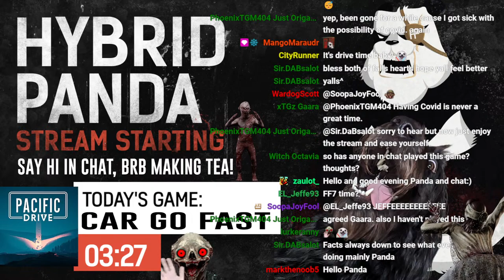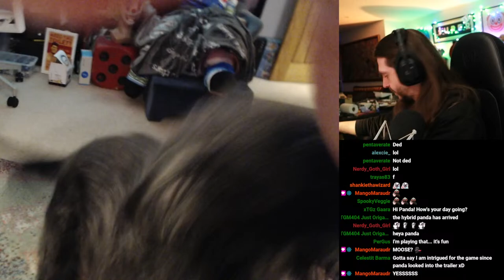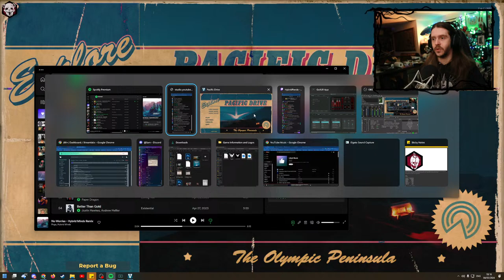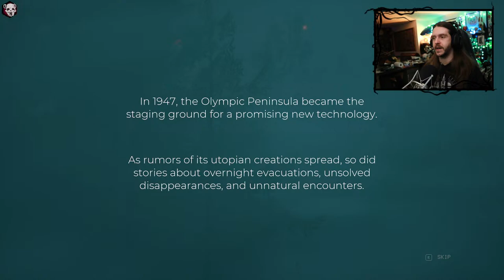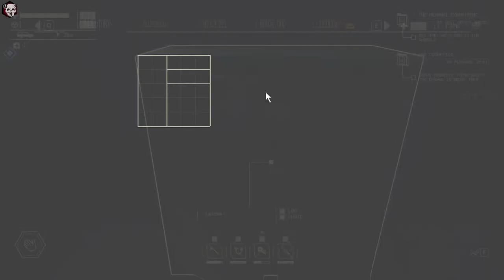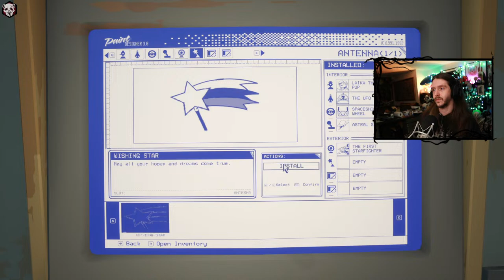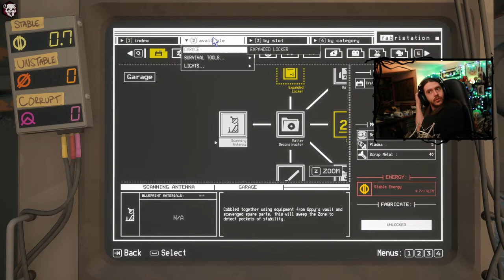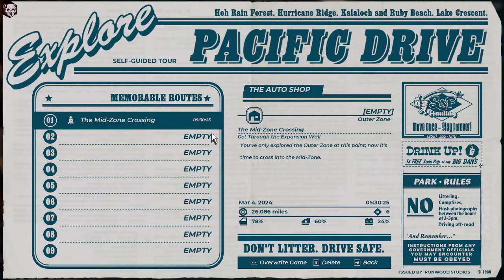Surviving and Driving - First time playing Pacific Drive HYPE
Pain Sessions
Bring your strongest teams let us FEAST